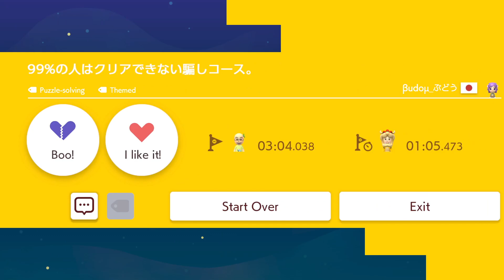99%の人はクリアできない騙しコース。 by βμdσμ_ぶどう 🍄 Super Mario Maker 2 ✹Switch✹